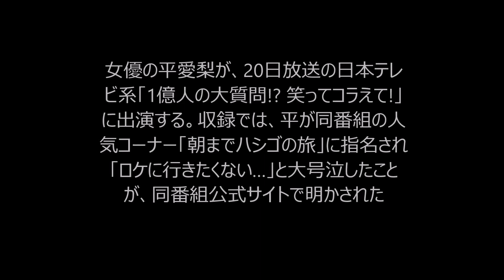平愛梨、「ロケに行きたくない」と大号泣……「笑ってコラえて!」スタジオで騒動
女優の平愛梨が、20日放送の日本テレビ系「1億人の大質問!? 笑ってコラえて!」に出演する。収録では、平が同番組の人気コーナー「朝までハシゴの旅」に指名され「ロケに行きたくない…」と大号泣したことが、同番組公式サイトで明かされた。